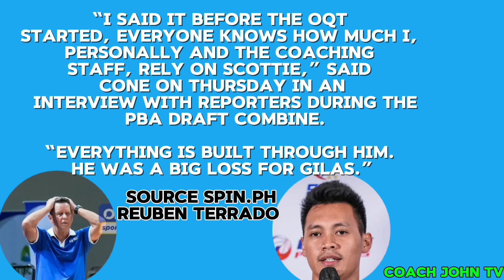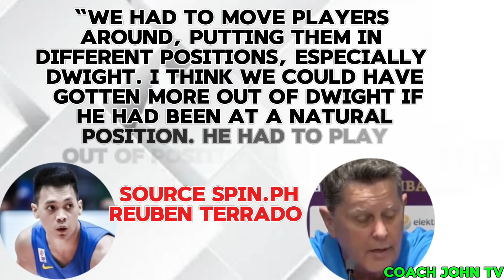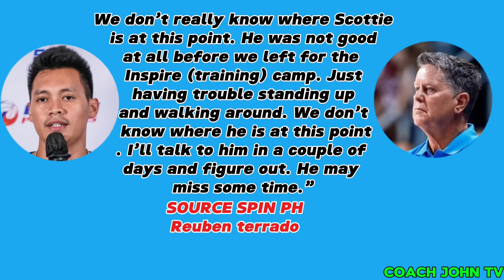INAMIN NI COACH TIM CONE SCOTTIE THOMPSON??? MATAPOS ANG 26 YEARS PANGARAP NIYA ANG GILAS PILIPINAS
ito ang mga pag Amin ni coach Tim cone sa GILAS PILIPINAS We don’t really know where Scottie is at this point. He was not good at all before we left for the Inspire (training) camp. Just having trouble standing up and walking around. We don’t know where he is at this point. I’ll talk to him in a couple of days and figure out. He may miss some time.”analysis